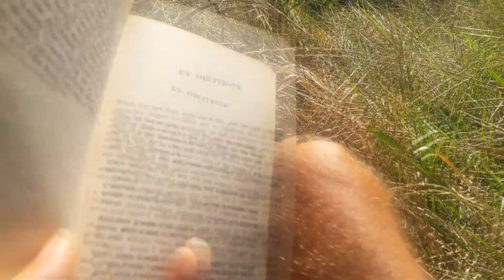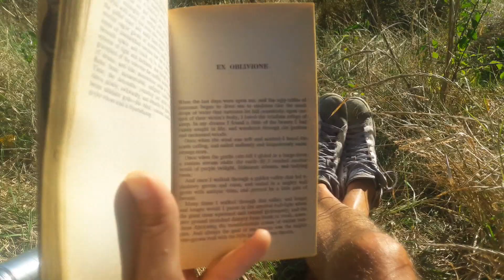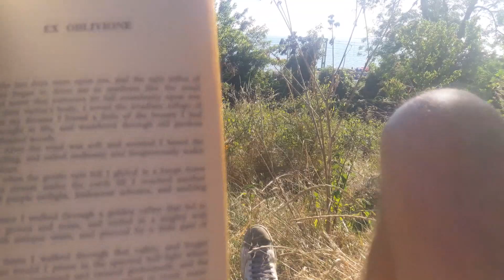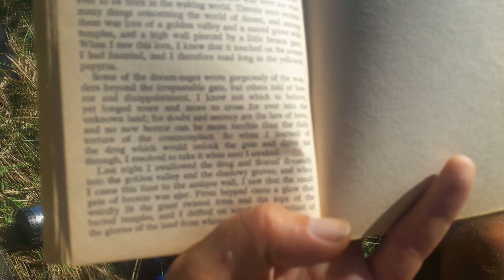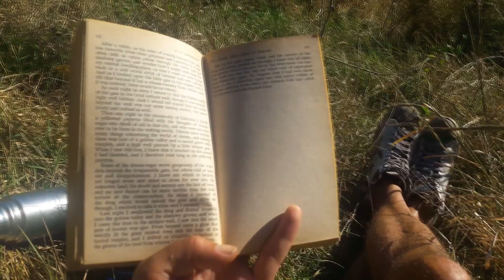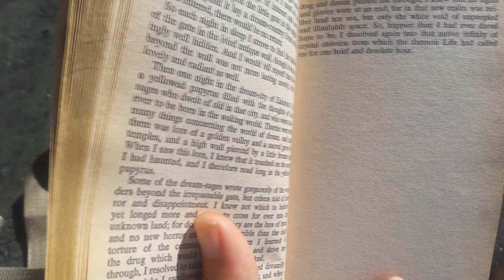"Ex Oblivione" by H.P. Lovecraft, read by Scutty Lee